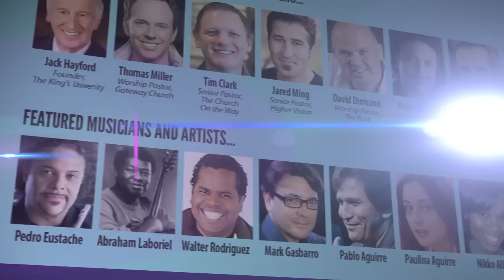Spirit Formed Worship Conference 2014 (June 27-28)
Follow on Twitter: @tkuniversity